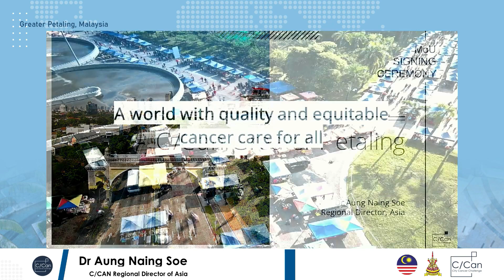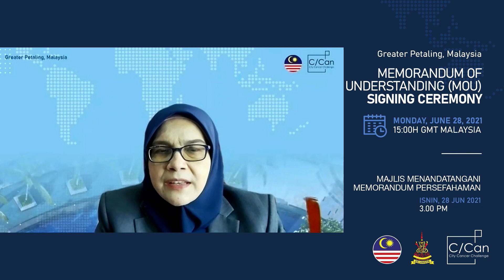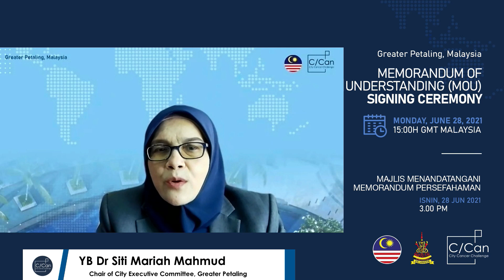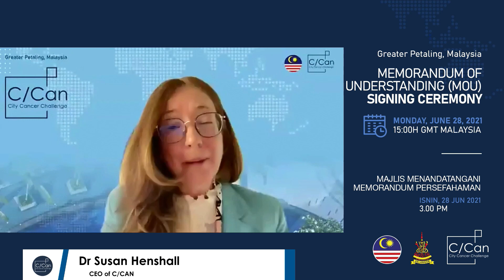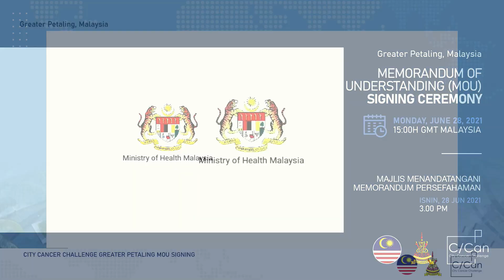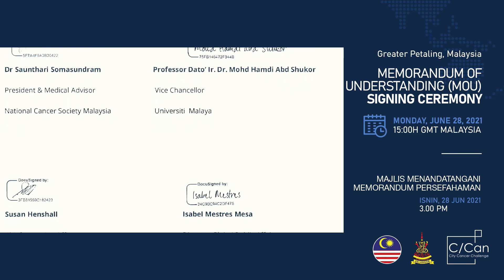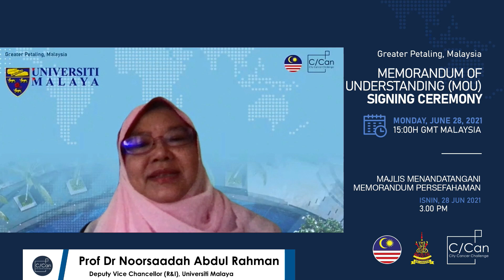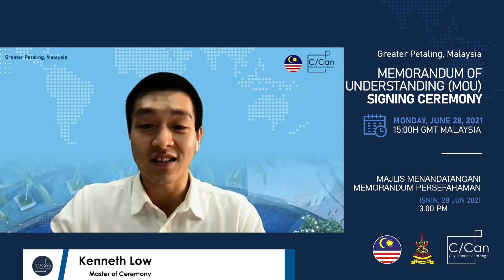City Cancer Challenge Memorandum of Understanding (MoU) Signing Ceremony for Greater Petaling, M'sia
City Cancer Challenge (C/Can), the City Councils of Petaling Jaya, Subang Jaya and Shah Alam, the National Cancer Society of Malaysia, and Universiti Malaya, officially signed a Memorandum of Understanding (MoU) on 28th June 2021 (Monday, 3PM) to improve access to quality cancer care in the cities of Greater Petaling.

The agreement sets out a framework for cooperation between the signatories to jointly address the gaps in cancer care services in the three cities of Greater Petaling over the next two years.